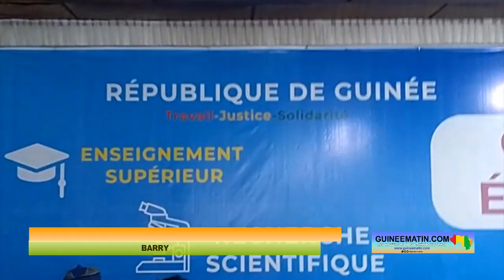2ème session du conseil de cabinet élargi aux institutions d'enseignement supérieur